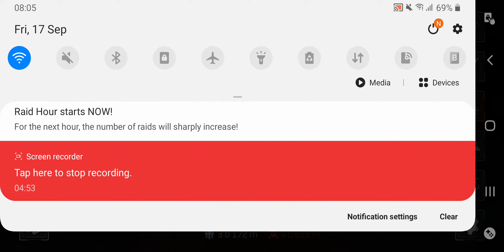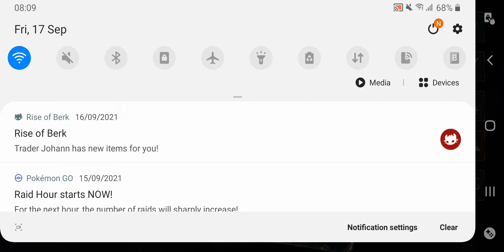my secret planet will destroyed